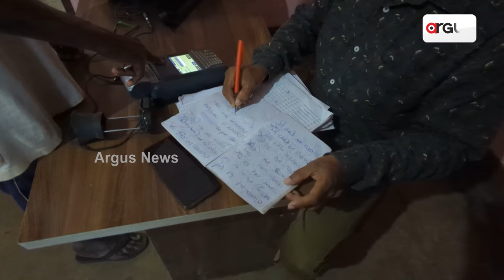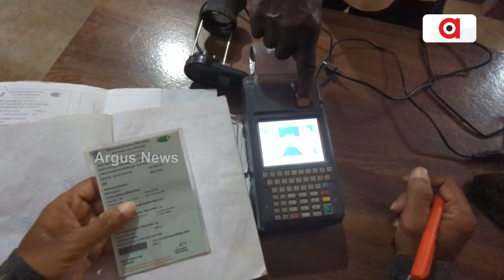ମାଗଣାରେ ମିଳିବ ମାଣ୍ଡିଆ | Millet is Available Free Of Cost | Argus News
ଦଶହରାରେ ଖାଉଟିଙ୍କୁ ରାଜ୍ୟ ସରକାରଙ୍କ ପାର୍ବଣ ଭେଟି। ମିଲେଟ ପାଇଁ ଏବେ ଲାଭବାନ ହେବେ ଖାଉଟି ଓ ଚାଷୀ। ଅବିଭକ୍ତ କୋରାପୁଟ ଜିଲ୍ଲାରେ ଅଧିକାଂଶ ଗରିବ ଆଦିବାସୀ ମାଣ୍ଡିଆ ଚାଷ କରିଥାନ୍ତି।